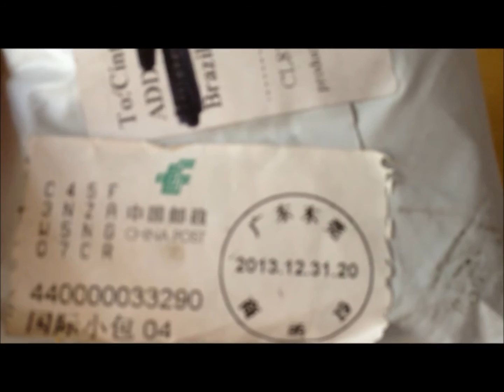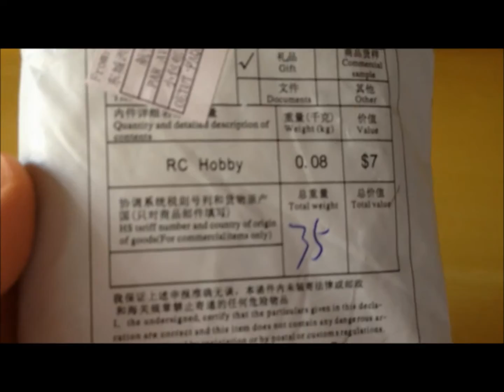ADAPTADOR SATA /IDE ♡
NEW IDE HDD to SATA Hard Drive Serial ATA Converter Adapter red

Esse adaptador é uma excelente opção para quem tem um PC com poucas entradas Sata ou não tem nenhuma. Eu comprei esse adaptador por que meu PC tem apenas duas entradas Sata e se eu quiser ligar mais algum drive Sata não tenho como, esse adaptador tem mais duas entradas Sata e uma IDE. Paguei $2,46 FREE Economy Int'l Shipping, isso dá mais ou menos R$6,00 depende da cotação do Dólar no dia da compra.

Informações do vendedor:
Características:
Este adaptador faz tudo, disco rígido SATA Para IDE Conversor de IDE ou SATA rígido para

Converter Host.
Este é um conversor Bi- Sentido para serial e paralela tradução ATA.
inclui o PHY Serial ATA , Elo, Transportes e Parallel ATA ( camada de aplicação ) do controlador.
as camadas física , de ligação e transporte Serial ATA são compatíveis para serial ATA I / II.
este conversor de apoiar um 3GHz Data Rate .
Com LED indicado Poder
Fácil instalar e nenhum driver necessário
Serial ATA 1.0/2.0 Especificação Compatível
ATA 1,5 Gbps de velocidade de série negociação automática
Modo ATA / ATAPI PIO 0-4
ATA / ATAPI Ultra DMA de taxa de transferência de 16,7, 25, 33 , 48, 66, 100 , 133, 150,
300MB / s.
ATA / ATAPI LBA48 nó abordando associada a contagem setor 2- byte
Apoio Serial ATA hot- plug
Ultra baixo consumo de energia
Trabalho para ambos AC e DC casal entre o transmissor eo receptor
Fornecer especificada OOB detecção e transmissão de sinal
Suporte Spread Spectrum Overclock para reduzir EMI
Apoio Parcial / Slumber Power Management
Fornecer amplitude do sinal TX ajustável e nível de pré-ênfase
Suporte Slave
Suporte do Windows 98/SE/ME/2000/XP/Vista

Especificações:
Cor: Vermelho
Tamanho do artigo : 51 * 49 * 6 (max) mm
Peso líquido: 29g
Peso da embalagem : 38g

Conteúdo do pacote :
1 x IDE para SATA Converter
1 x Cabo SATA
1 x Cabo de Alimentação